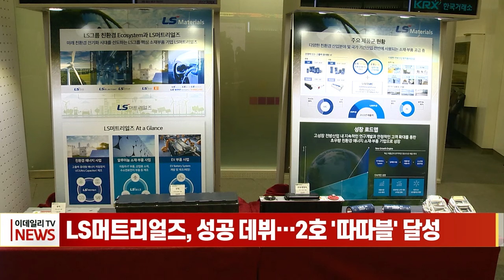LS머트리얼즈, 성공 데뷔... 2호 '따따블' 달성 (20231212)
LS머트리얼즈, 성공 데뷔... 2호 '따따블' 달성